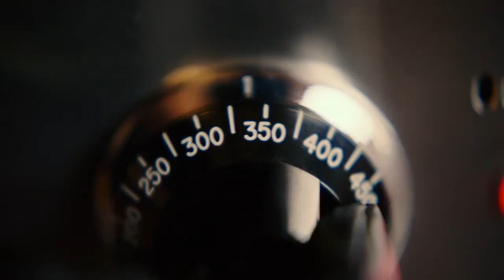𝙴𝚌𝚑𝚘 𝙱𝚘𝚘𝚖𝚎𝚛𝚜 - 𝙷𝙳 𝙾𝚏𝚏𝚒𝚌𝚒𝚊𝚕 𝙼𝚘𝚟𝚒𝚎 𝚃𝚛𝚊𝚒𝚕𝚎𝚛 | Upcoming Hollywood Movies | Movies Clips 2020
➤ 𝐏𝐥𝐚𝐲 𝐑𝐮𝐦𝐦𝐲 & 𝐖𝐈𝐍 𝐑𝐞𝐚𝐥 𝐂𝐚𝐬𝐡 - 𝐡𝐭𝐭𝐩𝐬://𝐛𝐢𝐭.𝐥𝐲/𝟑𝟎𝐌𝐑𝐅𝟗𝐝
➤ 𝑶𝒏𝒆 𝒐𝒇 𝑰𝒏𝒅𝒊𝒂 𝑭𝒂𝒗𝒐𝒓𝒊𝒕𝒆 𝑮𝒂𝒎𝒆𝒔 - 𝑷𝒍𝒂𝒚 𝒘𝒊𝒕𝒉 𝒚𝒐𝒖𝒓 𝑭𝒂𝒎𝒊𝒍𝒚, 𝑭𝒓𝒊𝒆𝒏𝒅𝒔 𝒐𝒓 𝑪𝒐𝒎𝒑𝒆𝒕𝒆 𝒘𝒊𝒕𝒉     𝑶𝒏𝒍𝒊𝒏𝒆 𝑷𝒍𝒂𝒚𝒆𝒓𝒔 & 𝑾𝑰𝑵 𝑹𝒆𝒂𝒍 𝑪𝒂𝒔𝒉 !!!
𝑯𝒆𝒍𝒍𝒐 𝑭𝒓𝒊𝒆𝒏𝒅𝒔,
𝐖𝐞𝐥𝐜𝐨𝐦𝐞 𝐭𝐨 𝐜𝐨𝐦𝐞 𝐦𝐲 𝐜𝐡𝐚𝐧𝐧𝐞𝐥, 𝐡𝐞𝐫𝐞 𝐲𝐨𝐮 𝐜𝐚𝐧 𝐟𝐢𝐧𝐝 𝐚𝐥𝐥 𝐧𝐞𝐰 𝐇𝐨𝐥𝐥𝐲𝐰𝐨𝐨𝐝 𝐦𝐨𝐯𝐢𝐞𝐬 𝐭𝐫𝐚𝐢𝐥𝐞𝐫𝐬, 𝐮𝐩𝐜𝐨𝐦𝐢𝐧𝐠 𝐇𝐨𝐥𝐥𝐲𝐰𝐨𝐨𝐝 𝐦𝐨𝐯𝐢𝐞𝐬 𝐭𝐫𝐚𝐢𝐥𝐞𝐫𝐬 𝐢𝐧 𝐟𝐮𝐥𝐥 𝐇𝐃. 𝐈𝐧 𝐦𝐲 𝐜𝐡𝐚𝐧𝐧𝐞𝐥 𝐲𝐨𝐮 𝐜𝐚𝐧 𝐟𝐢𝐧𝐝 𝐚𝐥𝐥 𝐲𝐨𝐮𝐫 𝐟𝐚𝐯𝐨𝐫𝐢𝐭𝐞 𝐦𝐨𝐯𝐢𝐞𝐬 𝐭𝐫𝐚𝐢𝐥𝐞𝐫𝐬, 𝐥𝐚𝐭𝐞𝐫 𝐨𝐧 𝐢 𝐚𝐥𝐬𝐨 𝐩𝐫𝐨𝐯𝐢𝐝𝐞 𝐟𝐮𝐥𝐥 𝐦𝐨𝐯𝐢𝐞𝐬 𝐨𝐟 𝐰𝐡𝐢𝐜𝐡 𝐢 𝐮𝐩𝐥𝐨𝐚𝐝 𝐭𝐫𝐚𝐢𝐥𝐞𝐫𝐬. 𝐒𝐨 𝐜𝐡𝐞𝐜𝐤 𝐦𝐲 𝐜𝐡𝐚𝐧𝐧𝐞𝐥 𝐫𝐞𝐠𝐮𝐥𝐚𝐫𝐥𝐲 𝐭𝐨 𝐟𝐢𝐧𝐝 𝐧𝐞𝐰 𝐭𝐫𝐚𝐢𝐥𝐞𝐫𝐬 𝐞𝐯𝐞𝐫𝐲𝐝𝐚𝐲. 𝐈𝐟 𝐲𝐨𝐮 𝐰𝐚𝐧𝐭 𝐭𝐨 𝐬𝐞𝐞 𝐚𝐧𝐲 𝐟𝐨𝐫 𝐲𝐨𝐮𝐫 𝐟𝐚𝐯𝐨𝐫𝐢𝐭𝐞 𝐮𝐩𝐜𝐨𝐦𝐢𝐧𝐠 𝐦𝐨𝐯𝐢𝐞𝐬 𝐭𝐫𝐚𝐢𝐥𝐞𝐫, 𝐜𝐨𝐦𝐦𝐞𝐧𝐭 𝐦𝐞 𝐢 𝐚𝐥𝐬𝐨 𝐩𝐫𝐨𝐯𝐢𝐝𝐞 𝐭𝐡𝐚𝐭.
𝐌𝐨𝐯𝐢𝐞𝐬 𝐒𝐭𝐨𝐫𝐢𝐞𝐬 :-
Echo Boomers
Two-time Academy Award nominee Michael Shannon (Knives Out) stars in this gripping crime-thriller filled with pulse-pounding twists and turns. A recent college graduate Lance Zutterland (Patrick Schwarzenegger) leaves school in debt, realizing everything he had worked towards was built on a lie. When he is pulled into a criminal underground operation, he finds his peers fighting the system by stealing from the rich and giving to… themselves. With nothing to lose, they leave behind a trail of destruction but with the cops closing in, tensions mount and Lance soon discovers he is in over his head with no way out.